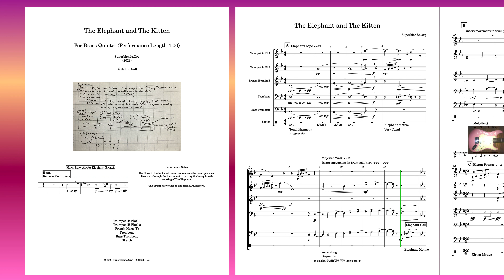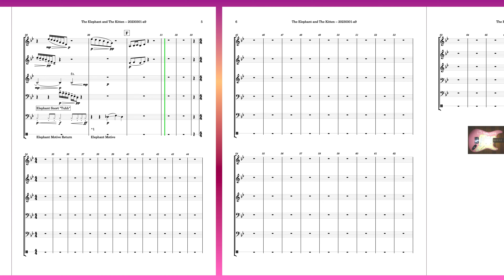Composing for Brass Quintet [2/7]. "The Elephant and The Kitten". Composer Sketch to Score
Early Composer sketching & writing of original piece for a Brass Quintet intended for live ensemble performance in 2023.  Uses extended techniques and idiomatic writing for brass.   Trumpet, French Horn, Trombone, Bass Trombone.  A mixture of Baroque and Modern writing.